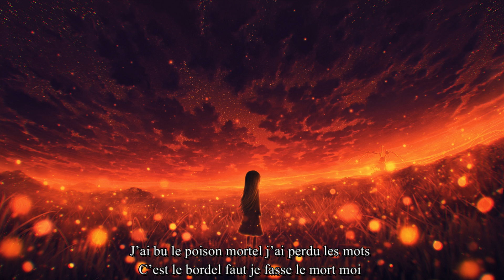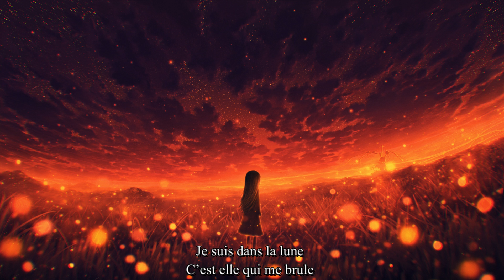TELAM - Ciel Orange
Le meilleur de ABCRAP dans nos playlists sur Spotify, Deezer et Apple Music :